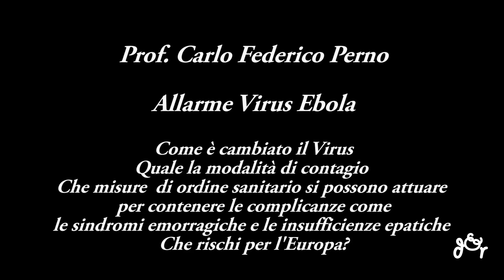Allarme Virus Ebola - Modalità di contagio e misure sanitarie per le complicanze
Periodicamente si torna a parlare di virus ebola e di focolai di infezione, soprattutto nell'Africa occidentale, ma negli ultimi giorni il contagio si sta diffondendo e la mancanza di un vaccino o di un farmaco in grado di arrestare la progressione del virus fa temere che l'epidemia possa espandersi, anche se fino ad ora non ha mai varcato i confini e non è mai arrivata in Occidente. Parliamo del Virus Ebola con il Prof. Carlo Federico Perno, Responsabile del laboratorio di Virologia Molecolare del Policlinico Tor Vergata e Professore Ordinario di Virologia all'Università Tor Vergata di Roma che ci spiega come agisce il virus quando attacca l'organismo, del brevissimo periodo di incubazione e di come abbia la capacità di uccidere il proprio ospite, in questo caso il paziente colpito, anche in 48 ora, con un tasso di mortalità del 90%. Questo fino ad ore perchè quello che si sta diffondendo in questi giorni è un ceppo meno virulento, la cui mortalità si assesta intorno al 50% ma che proprio per questo riesce ad essere più trasmissibile, creando così i presupposti per infettare un numero maggiore di persone in zone più ampie di territorio. Il professore ci parla di quali sono le modalità di contagio, di come si può fare prevenzione con particolari norme igieniche e soprattutto non recandosi nelle zone a più alto rischio e di come i paesi occidentali siano preparati a far fronte ad eventuali casi di contagio con il contenimento dei sintomi come sindromi emorragiche ed insufficienza epatica che sono le complicanze più gravi. Perchè se è vero che il virus è in grado di uccidere in pochi giorni è però anche vero che se si riesce a controllare le complicanze nel giro di pochi giorni esce dall'organismo. Per quanto riguarda la messa a punto di un vaccino o di farmaci in grado di controllare il virus purtroppo finora si è studiato troppo poco il meccanismo d'azione per poter essere arrivati ad una molecola definitiva, ma è fondamentale a questo punto che i paesi occidentali dove non mancano le risorse per studiare il virus e mettere a punto farmaci o vaccini  dedichino maggiori sforzi alla messa a punto di una strategie terapeutica. E' comunque finora scongiurata ogni ipotesi di epidemia in Europa o nei paesi occidentali e quindi a meno di non doversi recare nelle zone dell'Africa occidentale colpite in questi ultimi mesi (da febbraio ad oggi circa 750 persone) si può stare sufficientemente tranquilli